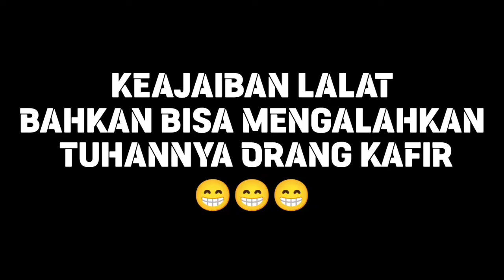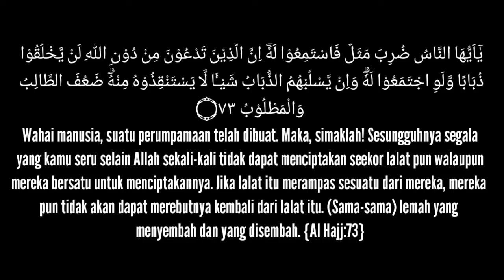Kok Ayat Quran Kaya Gini Sih..??? Pantesan Yang Kafir makin Banyak....... yg muallaf 😁😁